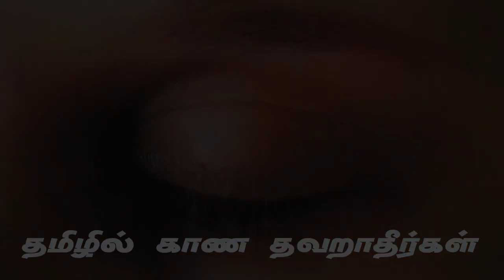EP-33 | கங்கை தாதி ஜி அனுப்பவ வகுப்பு | Gangai Dadi ji class 1